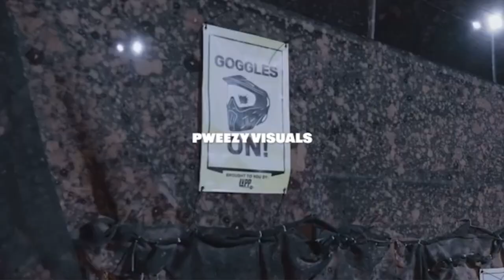ILL WILL GOES OFF VS JAG + AYE RICH DOLLARS GOT SOME COMPANY COMING 3-0❗️❗️❗️❗️